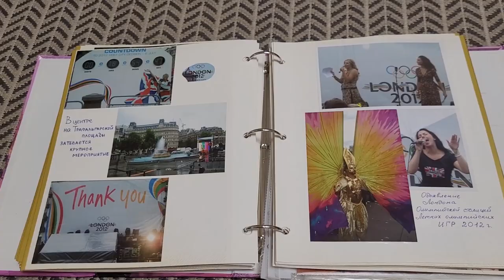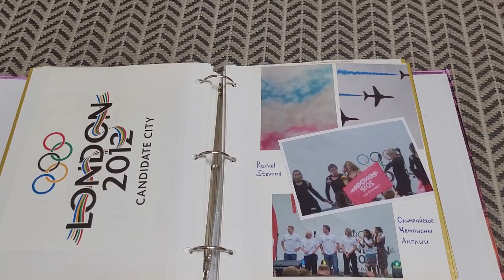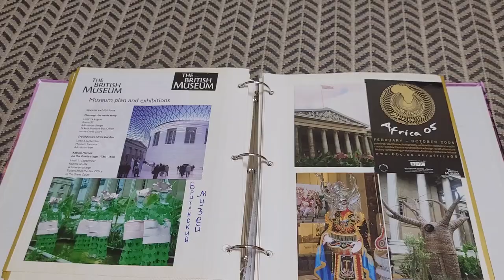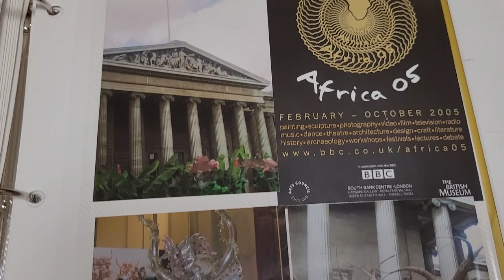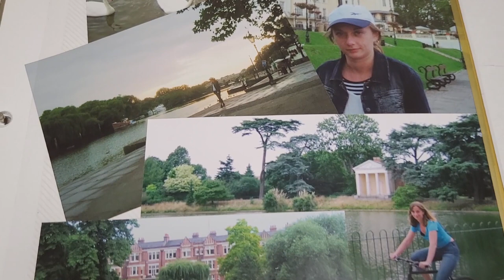326. АНГЛИЯ 2005: Концерт Олимпийской столицы 2012 и последующий за этим теракт в Лондоне.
326. АНГЛИЯ 2005: Концерт Олимпийской столицы 2012 и последующий за этим теракт в Лондоне.

Насыщенные на события были следующие два дня из моей поездки в Лондон в 2005 году: 6 июля Лондон объявили столицей Олимпийских игр 2012 года, и я попала на городской концерт с мировыми звёздами, а 7 июля по Лондону прокатилась серия терактов - были взорваны поезда на 3 станциях метро и один автобус в лондонском Сити.